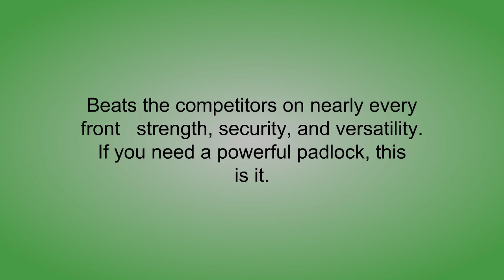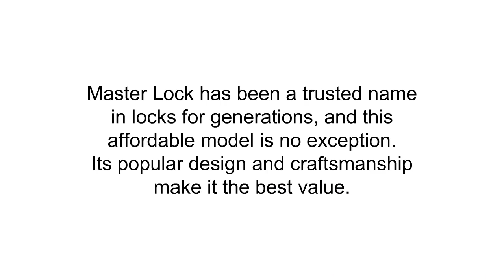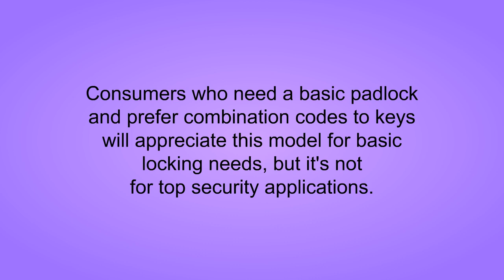Best Padlocks Reviews 2019 - Padlocks To Purchase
3. ABUS 37/80 Granit Alloy Steel Padlock Keyed Different Padlock -Rekeyable

2. Master Lock Padlock, Stainless Steel Discus Lock, 2-3/4 in. Wide, 40DPF

1. Padlock - 4 Digit Combination Lock for Gym, Sports, School & Employee Locker, Outdoor, Fence, Hasp and Storage - All Weather Metal & Steel - Easy to Set Your Own Keyless Resettable Combo